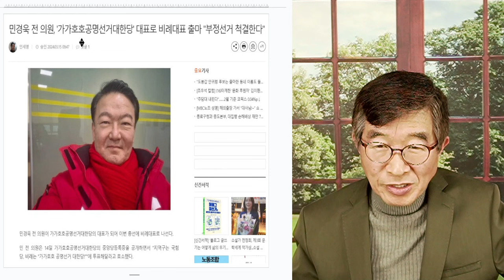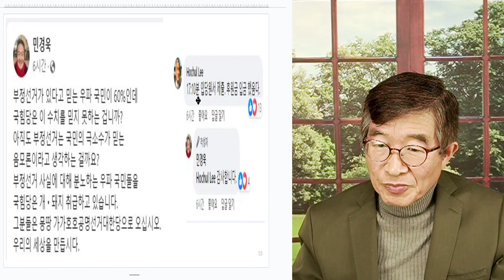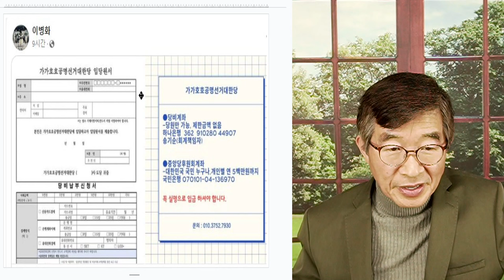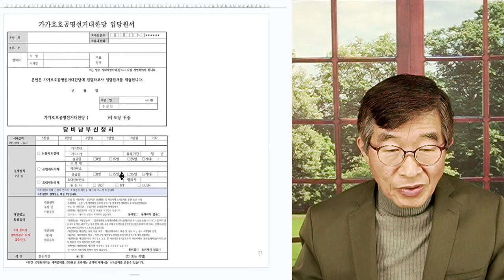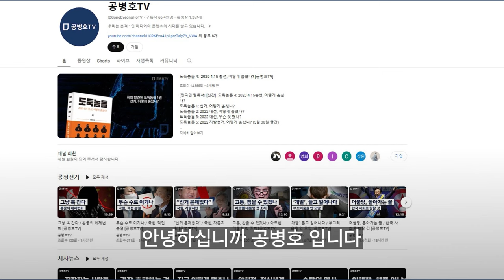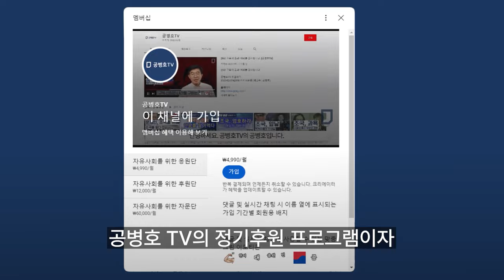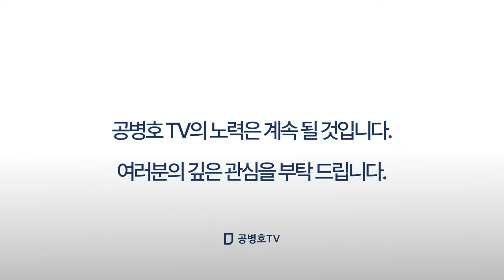민경욱, 가가호호 / 공명선거 대한당 / 선거공정성 회복, 귀추 주목! [공병호TV]